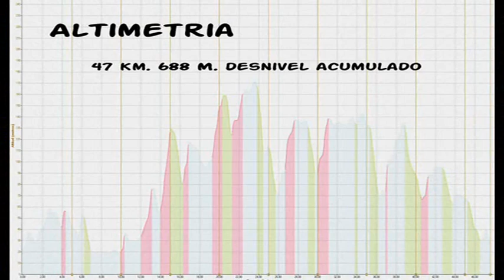Ruta BTT por Alrededores de Tarragona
Ruta de nivel medio pasando por los municipios de Creixell, La Pobla de Montornés, El Catllar, Mas Enric, Vespella. Ruta de 47 Km.